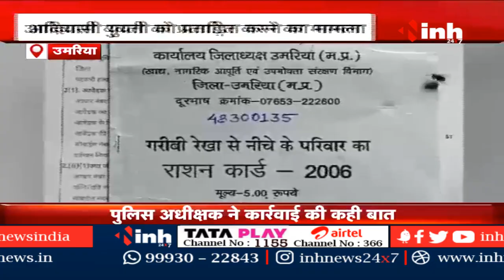आदिवासी युवती को प्रताड़ित करने का मामला | थाने में भी नहीं हुई सुनवाई | Umariya News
INH, आदिवासी युवती को प्रताड़ित करने का मामला | थाने में भी नहीं हुई सुनवाई | Umariya News

Incoming Search Terms: